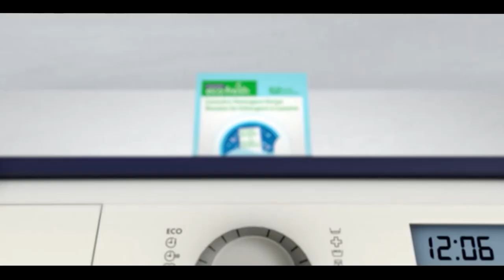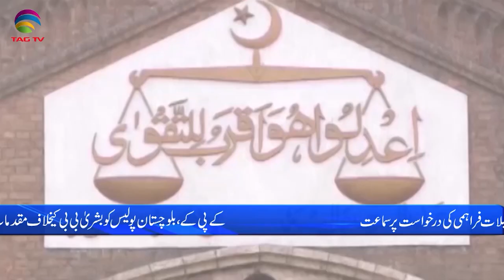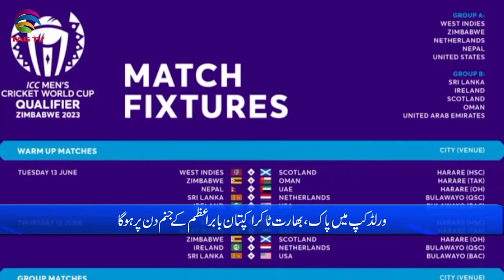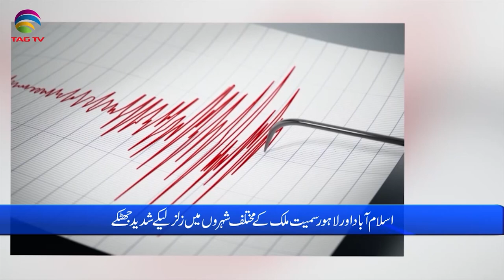Pakistan News Bulletin with Bushra khan - June 13, 2023